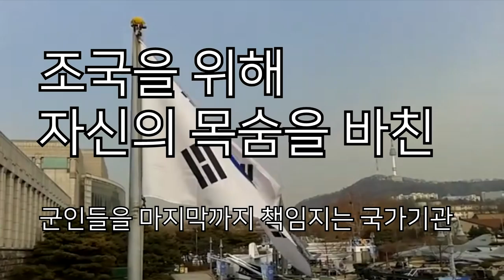[현충일기념] 국가보훈처_[SES Production]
본 영상은 수익창출을 하지 않습니다.